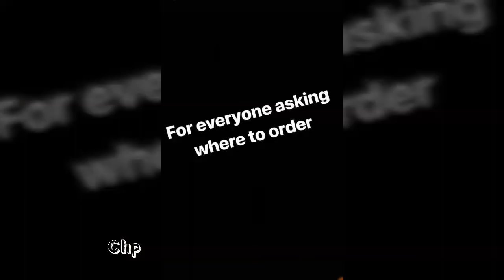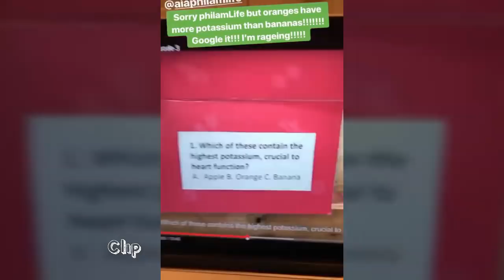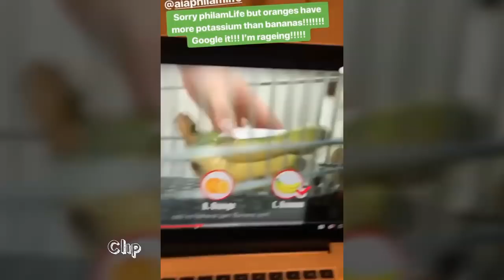Wilodia " Wil Is Going Back To Philippines !!" ( PH Vlog Again )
Wil is been planning to go back in PH. Definitely Alodia is going to be there too. Soo much fun !!
IG'S @wil_dasovich  ( TY PO!!)